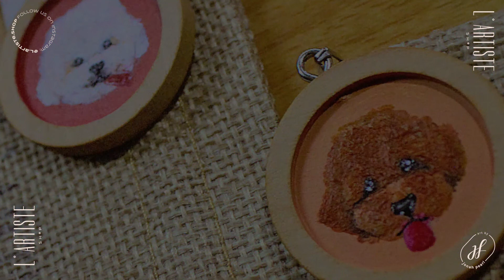L'Artiste Shop Work in Progress Episode 6: Liam and Bertha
more than one hour of work into 3 mins of video

❣️ handpainted with love by @jonah.pearl
❣️ two color wood base choices
❣️ 25mm base (middle base, size of a 5 peso coin)
❣️ price/samples in link on bio
Can be used:
❣️ for dog tag
❣️ for hooman's keychain or memento for petchild who passed the rainbow bridge
❣️ for hooman's necklace charm